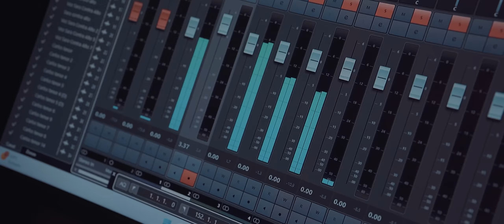Coros de Alabanza | Coros Pentecostales | La Venida de Cristo (Medley) | Sara Rodriguez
Creditos:
Arreglista: Maycol Estrada

TRACK LIST
00:00 Suena la trompeta y la iglesia va de viaje.
01:59 Como Ladrón en la noche.
03:26 En el Apocalipsis.

Suena la trompeta y la iglesia va de viaje, JESUCRISTO manda a su pueblo a prepararse
Suena la trompeta, CRISTO viene pronto, y el que no esté listo tristemente se quedará

Como ladrón en la noche, como ladrón en la noche, así será la venida del hijo del hombre, eso lo dice la BIBLIA, la BIBLIA no puede mentir que su venida será como ladrón en la noche, que su venida será como ladrón en la noche

Lo verá lo verá todo ojo lo verá

Coros La Venida de Cristo (Medley) Sara Rodriguez | Como ladrón en la noche | Suena la Trompeta | En el apocalipsis | Coros de Alabanza | Coros Pentecostales | Coritos I alabanzas cristianas I musica cristiana I alabanzas de jubilo I alabanzas de adoracion I himnos cristianos I coritos antiguos I medley de coros I  popurri de coros I Cadena de Coros (Popurri) I coros antiguos muy bonitos I